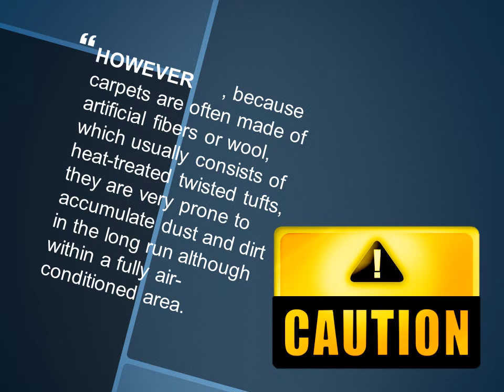Carpet Repair Kit Auckland carpet cleaner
The best carpet repairs team in Auckland, New Zealand that provides carpet repairsservices of all types! Experienced, and certified professionals

We are the largest privately owned carpet cleaner in Auckland company, with over 24 years of experience.
 Your carpet will be dry in 1-4 hours after the carpet cleaning.

See our other service videos on how to: upholstery cleaning, carpet repairs, flood restoration, odour decontamination, dry carpets, carpet cleaner and pest control.

Auckland carpet cleaner guarantees to transform old, dirty and tired looking wall and floor tiles, also carpets, back to looking like new again.

Using a state of the art steam cleaner, we are able to use steam methods, along with special cleaning products, to loosen and remove even the smallest of particles of dirt from carpets and both the tile itself, and the grout in between. Please note that the cleaning products we use are safe for children and pets.

Auckland carpet cleaner service provides specialized cleaning solutions for all hard wall and floors, particularly ceramic, Tile and Grout surfaces, and carpets.

Auckland carpet cleaner offers a no-obligation free sample area clean in your home or office. We are so confident that you will be amazed by the results that we are offering you this free website only sample clean and if you're not happy with the result, simply don't book us for your cleaning service. Simply mention this online offer and your set!

If you are looking for an honest, reliable and certified company.
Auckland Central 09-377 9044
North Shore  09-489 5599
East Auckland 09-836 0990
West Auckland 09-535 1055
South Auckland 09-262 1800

More Information on Professional Auckland carpet cleaner services